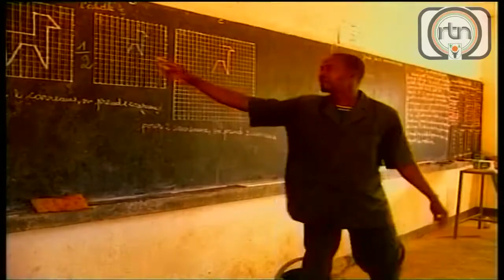JT HAUSA DU 27 03 2022.